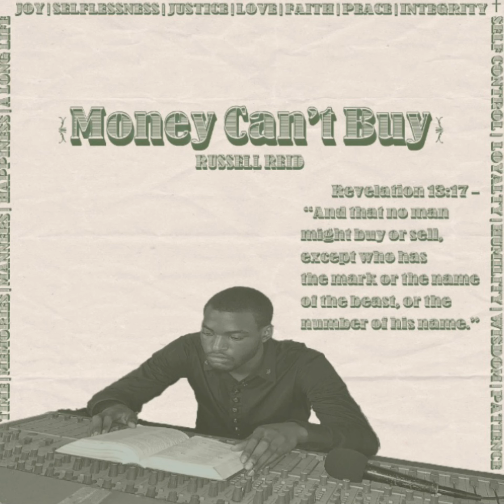Money Can't Buy [Demo]